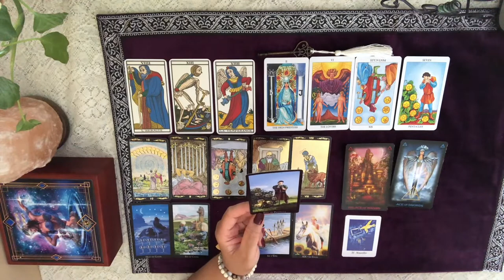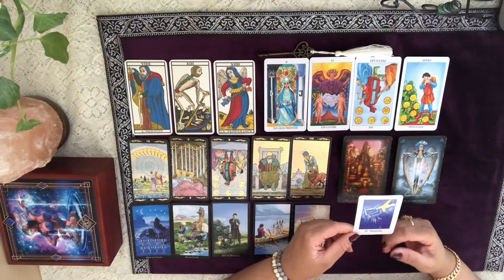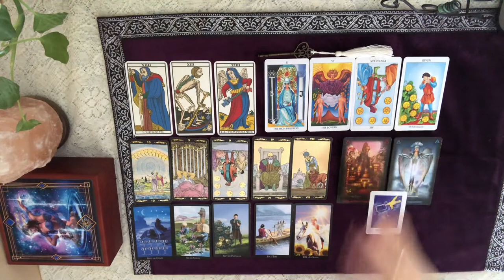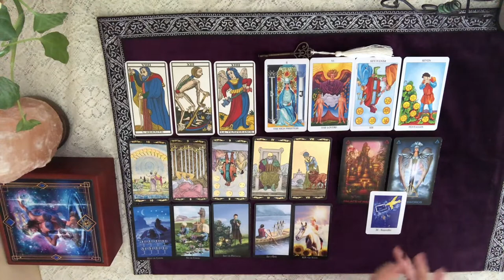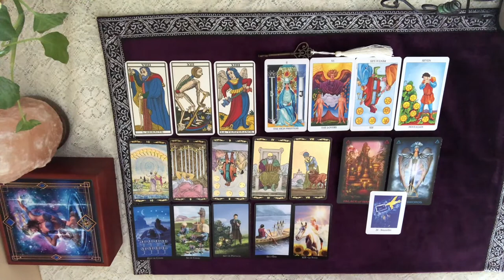SEMAINE DU 10 AU 16 FEVRIER 2020 - Comment être à son meilleur cette semaine?